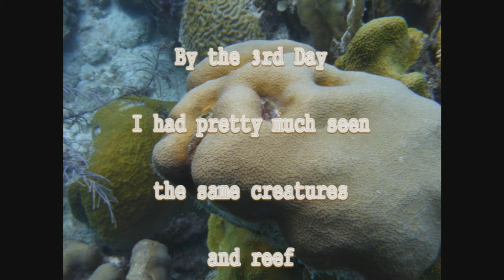2015 Bonaire turtles and squid seen today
Been diving at many dive sites and this is what I saw at Bonaire in 2015